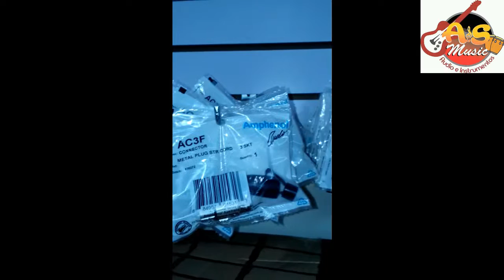INSTALACION DE EQUIPO DE SONIDO, CIUDAD DE CHAO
Instalacion de equipo de sonido.